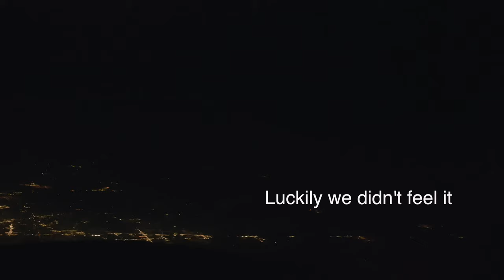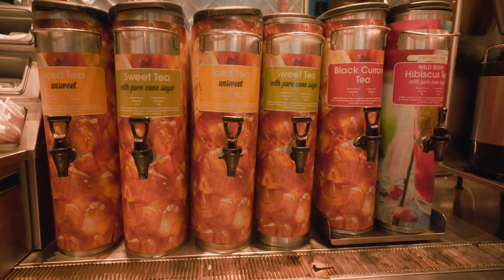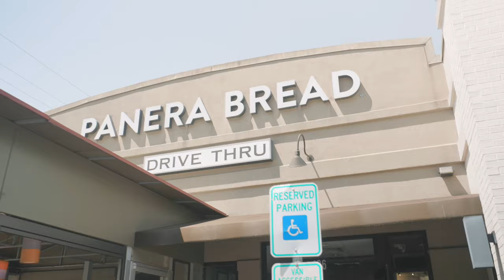Jake Shimabukuro's Ukulele Time in Nashville 2023 - Vlog (Craig and Sarah)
Last month we had the incredible opportunity to join Jake Shimabukuro, Bryan Tolentino, Herb Ohta Jr, Jeff Peterson, Bruce Shimabukuro and Jackson Waldhoff for "Ukulele Time in Nashville." Like the retreats we host, Sarah and I thought it would be fun to vlog while we were there!

A big mahalo to the crew and staff as well as all of the amazing participants that made this event so special. The ukulele joy continues to spread...Sarah and I could not be more grateful to be a part of this community.

A special thank you to Ashley Orlando and Rhea Borja for allowing us to use some of your fantastic playing for this vlog!